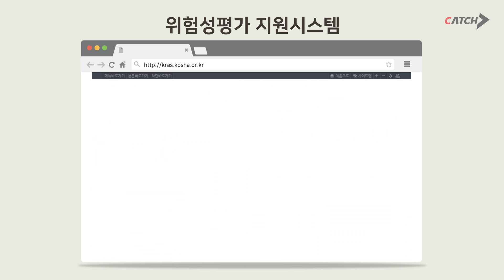사무실에서 살아남으려면 알아야 할 체크리스트 (feat.안전보건공단)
위험성평가로 안전한 우리 일터를 만듭니다.
노잼주의 ㄷㄷㄷ

*해당 영상은 안전보건공단의 지원으로 제작되었습니다.